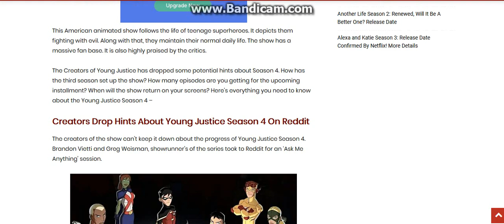young justice season 4 future